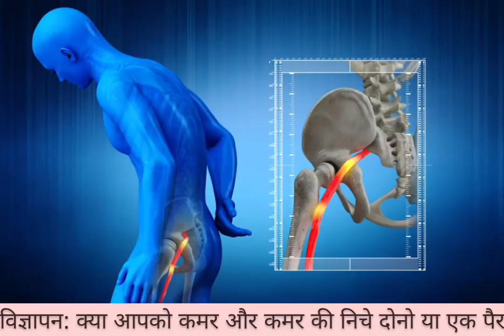अजीबोगरीब रिकॉर्ड: उपमुखिया जी ने कराई 108 शादियाँ! Jagat Darshan News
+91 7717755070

व्हाट्सप्प ग्रुप 1 लगभग फूल हो चूका है।